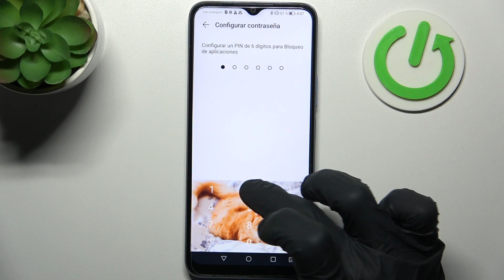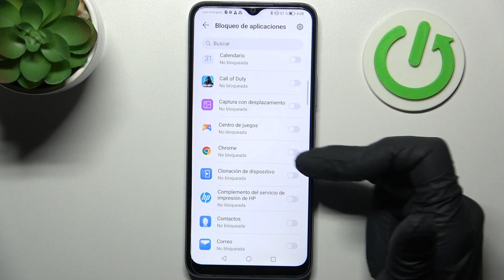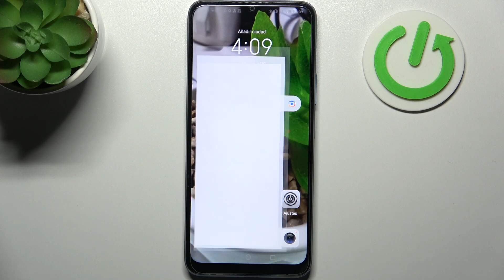Cómo bloquear aplicaciones con contraseña en HONOR X6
En este tutorial queremos presentarte paso a paso cómo activar el bloqueo de aplicaciones en tu HONOR X6. Descubre con nosotros cómo poner contraseña a las aplicaciones en tu HONOR X6 en unos pocos pasos.

¿Cómo activar el bloqueo de aplicaciones en HONOR X6? ¿Cómo bloquear aplicaciones en HONOR X6? ¿Cómo poner contraseña a las aplicaciones en HONOR X6? ¿Cómo desbloquear aplicaciones con contraseña en HONOR X6?